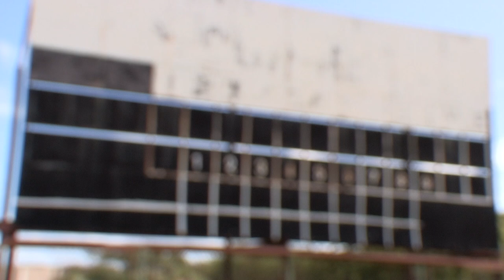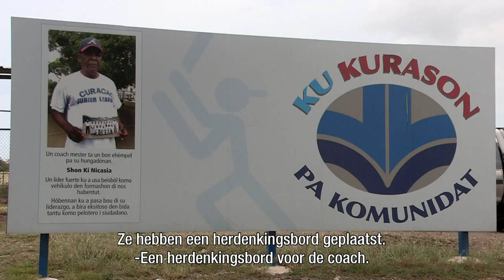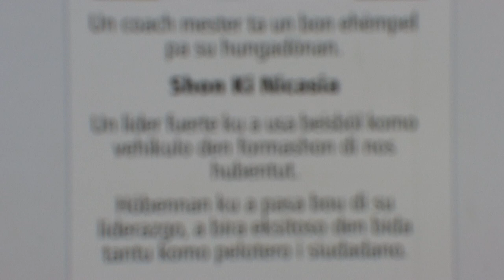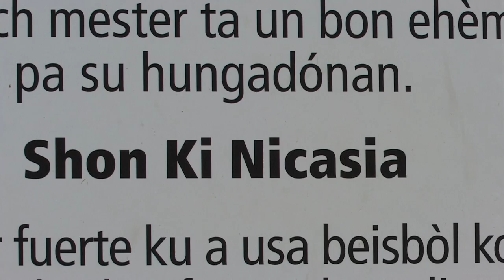Reportage Fox Sports: Curaçao Baseball Week 2015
Een mooie reportage van Fox Sports van Curaçao Baseball Week 2015 met interviews met o.a. Meulens, Jones, Gregorius en Profar.